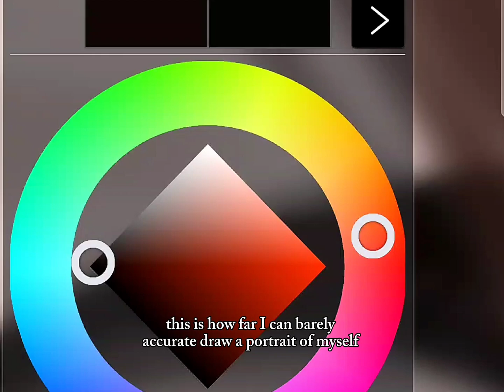I tried drawing a portrait of meee 🥲